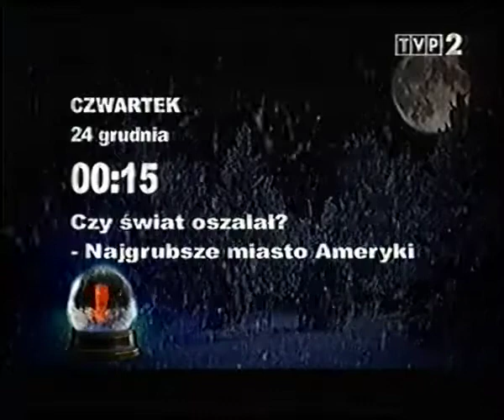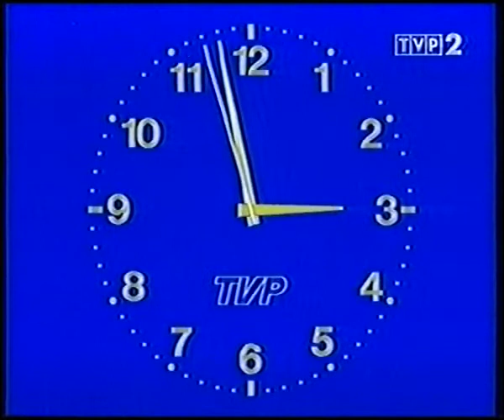TVP2 - zakończenie programu (22.12.2009)